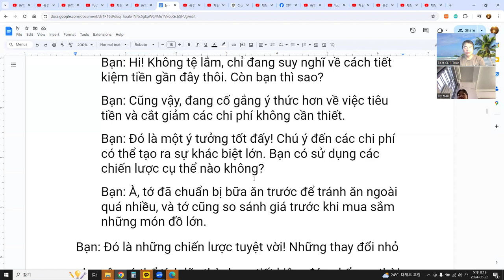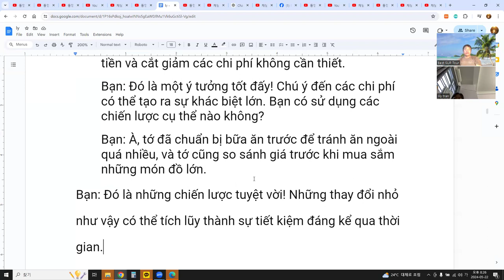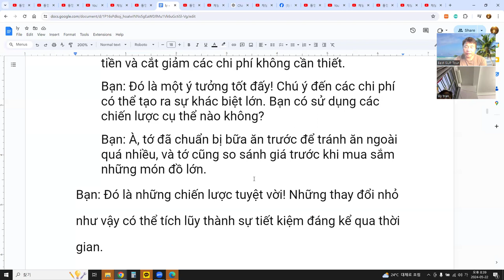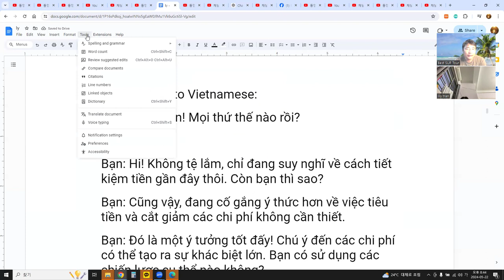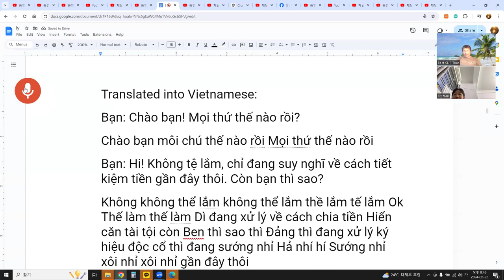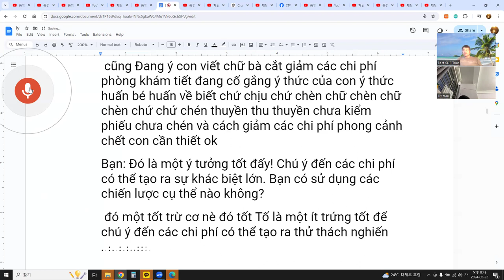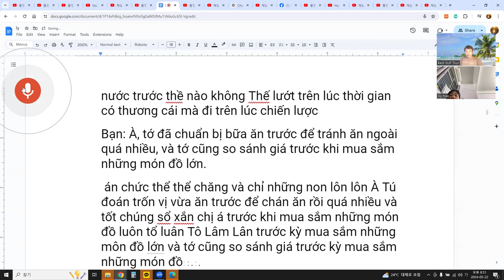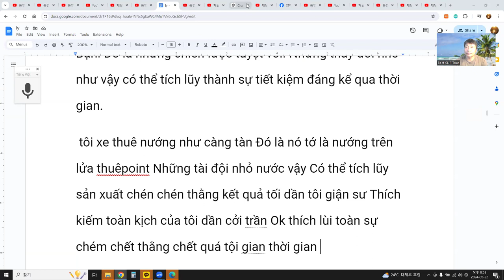Language Exchange with AI 말하기, 듣기, 발음, 문법, 단어 문장 대화 69